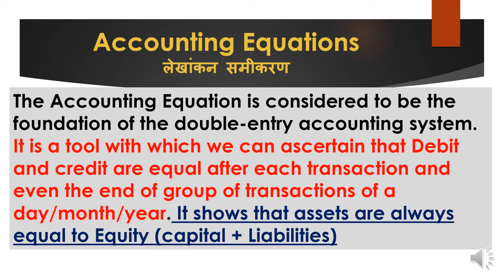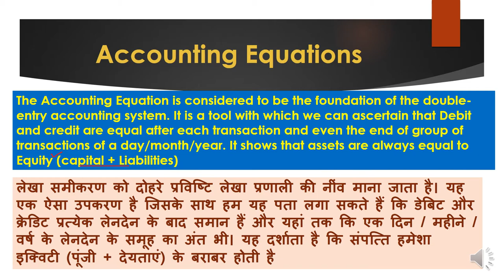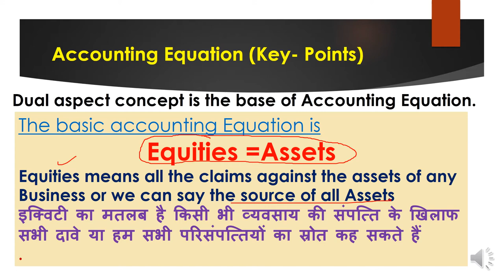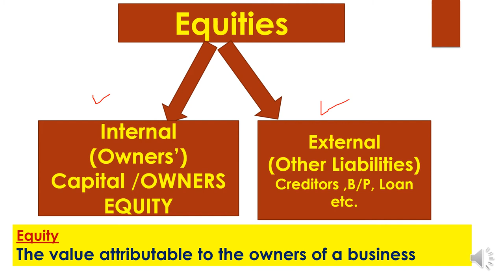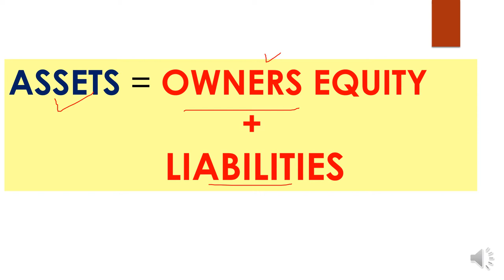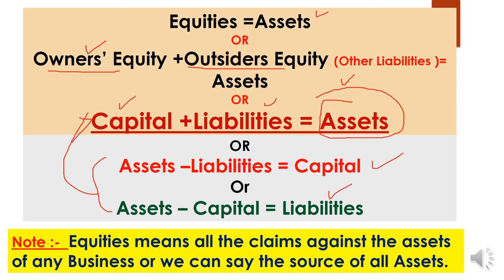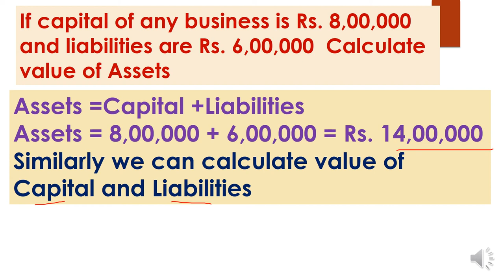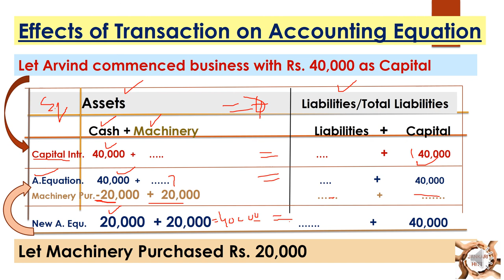A-16EH Accounting Equation, Equity-Types of Equity-Internal & External लेखांकन समीकरण Business Trans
लेखांकन समीकरण
Journal entries
Hello dear students respectable teachers and once again myself Hitabhilashi Sharma with all of u ... in this video A-16EH(series A for 11th class )In HINGLISH  the very important topic of ACCOUNTING EQUATION is explained for the  commerce students and for teachers / lecturer/guide to share with their students for the purpose of E-content. What is Accounting Equation in very simple way but in complete is explained . what is equity and types of equity as internal and external equities is explaind in very simple way.impact or effects of business transaction on accounting equation in practical form here in this video its excellent for even b.tech students who have done MBA and have to deal with basic records of business transactions. the freshers who belongs to vocational stream of management or accountancy its very effective content wise. many who belongs to arts or humanities working or just joined in banking sector this video can prove lot for them. what is capital and drawings in business and treatment of both capital & drawings as journal entries explained very effectively .for competition where basic of journal is needed this can prove milestone. specially who are of non-commerce stream looking for promotion can use this content .for other basic content of accountancy and of economics as well see this channel JANKARI HITT.share with others too
1. (link for A-1 BASIC TERMS OF ACCOUNTANCY (Series -A 11th)
2. (A-2 Basic terms / concepts of Accountancy (Series A 11th)
3. (A-3 ASSETS :TYPES OF ASSETS ( BASIC CONCEPTS OF ACCOUNTANCY) Series -A 11th
4. (A-4 ..LIABILITIES ( DENDARI ) : Current , Non-current / long term , Contingent (Series A 11th)
5. (A-5 Account in Accountancy ... basics & types / Classification of Account (Series A 11th)
6. (A-6केवल 10 मिनट दें & discount प्राप्त करें ( discount and types ) trade and cash (Series A 11th)
7. (A-7(डेबिट और क्रेडिट नियम What is Debit and credit, traditional and modern approach (Series A 11th)
8. (A-8(ਡੈਬਿਟ ਅਤੇ ਕ੍ਰੈਡਿਟ) Debit and credit,traditional and modern approach ,IN PINGLISH (Series A 11th)
9. (A-9 Journal,How to make Journal Entries PART A (simple way) (ਜਰਨਲ)जर्नल प्रविष्टियां (Series A 11th)
10. (A-10 Journal Entries Compound Entry, Capital,Drawings,cash&credit sales purchase (Series A 11th)
11. Compound Entry, Capital,Drawings,cash&credit sales purchase (Series A 11th
12 (A-12 Journal Entries (compound entry ,sales &purchase Return ,Depreciation & of Nominal Account )
13. A-13EP Journal Entries(13 KA DUM)Cash/Trade Discount, Interest on Capital &Drawings,Charity,Donation
13-EH A-13EH Journal Entries(13 KA DUM)Cash &Trade Discount, Interest on Capital&Drawings,Charity/Donation
14 Journal Entries-Bad Debts,Bad debts Recovered, Abnormal loss(Fire/accident etc) Embezzlement
14 Journal Entries-(हिंदी cum English) Bad Debts,Bad debts Recovered, Abnormal loss Embezzlement
15 A-15EP Opening Entry in Journal Financial Year ,Goodwill /Capital as Balance in open. Entry ਪਿੰਗਲਿਸ
15 same of 15 in HINGLISH